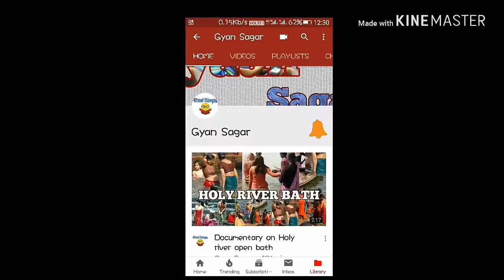Guest Parrot eating Pomegranate, तोता अनार खाता हुआ, national Geographic Documentary discovery,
Guest Parrot eating Pomegranate national Geographic discovery channel
This parrot came my house one day I don't know where he came from.

This was not domestic parrot. After some time later he run away again somewhere else for forever and never came back.
We helped him or giving new birth while facing problems.

ये तोता एक मेहमान की तरह हमारे घर पर आया था और हमने इसकी बहुत सेवा करि ओर इसको बहुत चीजो से बचाया इसपे दूसरे जानवरो ने हमला भी किया था। सब चीज से इसको बचाया। फिर ये एक दिन उड़ गया। हमने इसको कभी भी पिंजरे में नही रखा बस आजाद पंछी की तरह ही आया जाया करता था घर पर। इसकी आंख में भी चोट आई थी के मेरे पापा के कंधे पर ज्यादा रहता था।

He used to irritate when we touched him.